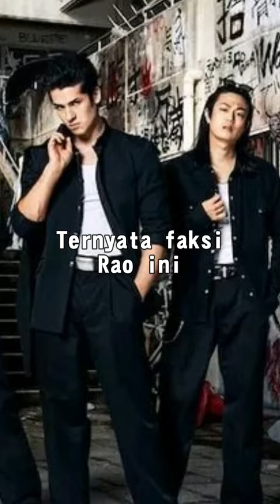Fakta tentang faksi Rao | by Radit CS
Murayama
Draken
cobra
yamato
fujio hanaoka
tsukasa takajo
jamu otoko
jamuo
motoaki sakata
todoroki yosuke
tsuji
shibaman
yasushi nishikawa
uekiya kiyoshi
Nakagoshi
Nakaoka
Yuken Odajima
Sachio Ueda
Eimei Jinkawa
Kenzo Shida
Sawamura Shoji
Sabakan
Itsuki
hiroaki
zin
makoto
kento
STM Senomon
SMA Senomon
Senomon commercial
STM Ehara
SMA Ehara
STM Rose
SMA Rose
STM Yokohama
SMA Yokohama
Dewa berandalan
Aliansi senomon
mikey
manjiro sano
draken
ryuuguji ken
takemichi
toman
tokyo manji
moebius
valhalla
tenjiku
tokyo revengers
Yuta nakamoto
Ryo Suzaki
Sabo saboten
tsudanuma
kohei amagai
oyakouko
oya kou kou
oyakou
oyakoh
oya koh
oya kohkoh
oya koh koh
Trending
viral
mikey
manjiro sano
draken
ryuuguji ken
takemichi
toman
tokyo manji
moebius
valhalla
tenjiku
tokyo revengers
Suzuran
Takiya Genji
Lokasi Oya kou kou
Oyakou lokasi
mikey
manjiro sano
draken
ryuuguji ken
takemichi
toman
tokyo manji
moebius